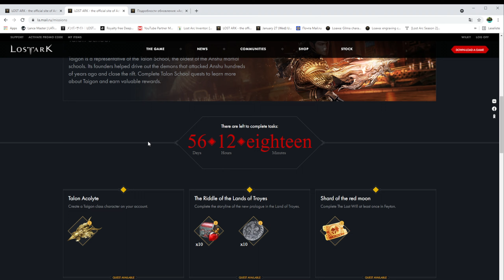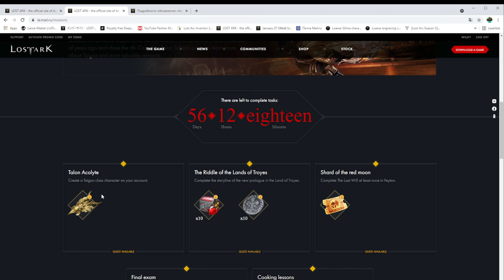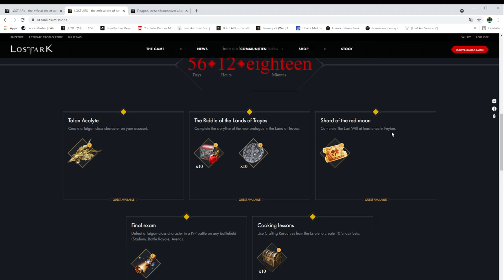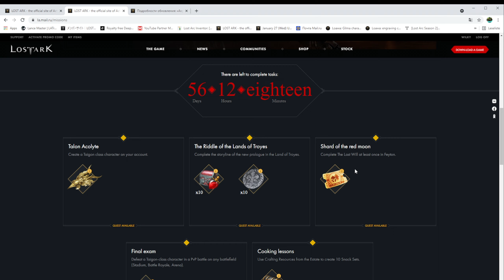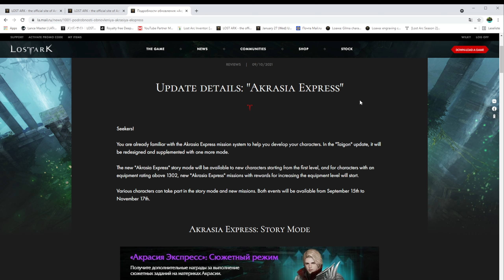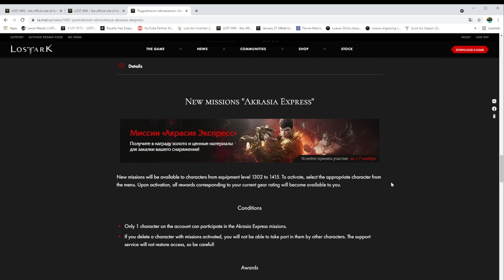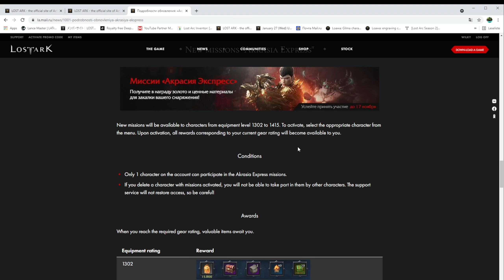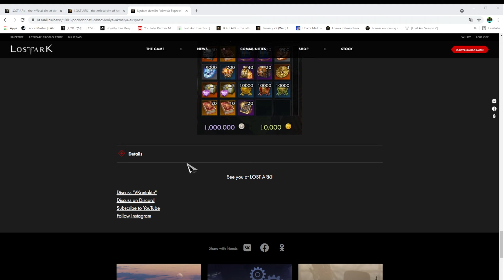Start Lost Ark in Russia NOW! - Lost Ark RU Event landscape, free boosts and more!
So, there are currently 4 massive events going on. It's a massive opportunity to get ahead of the curve and get yourself settled in on the russian server.

The first event is probably the biggest one! This is a "free" boost that you can earn yourself by doing the Payton Storyline! Alongside some other stuffs for completeting the quests listed on the following eventpage

The 2nd and 3rd event are both called Akrasia Express, however, they function differently and target different characters.
The Akrasia Express: Story Mode/Scene Mode is for fresh characters that have been made post 15th September. You are given a "path" that grants you some extra rewards alongside your normal story progress. Your goal is to hit ilvl 1302 for the last big reward.

The Akrasia Express or how I'd like to call it "Hyper Express" is for characters between 1302 and 1415. This event does not have to be done with the Story Mode Event character, so make sure you pick the right classes/characters for those events as you can't change your selection or delete those characters!

Last but not least you have the Lost Ark Monopoly/Dice roll event, which is a minigame with pretty juicy rewards as well.

Don't miss out on those events!

00:00 Intro
00:30 First Event
03:40 Akrasia Express: Story Event
05:45 Akrasia Express: Hyper Express
07:20 Lost Ark Monopoly/Dice roll
09:10 Outro